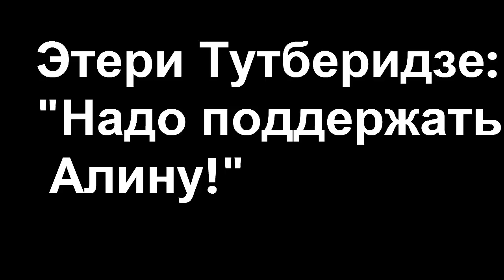Этери Тутберидзе: «Надо поддержать Алину! 16 лет девчонке – ребенок с олимпийской медалью!»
Алина Загитова находится в статусе одной из главных медийных спортивных звезд, Сама конечно так не считает, но весь мир следит за ее карьерой!
сдержанная на публике Тутберидзе выступила с заявлением, в котором призвала поддержать Загитову. "Я считаю, что ее сейчас надо поддержать. 16 лет девчонке – ребенок с олимпийской медалью. Она понимает, что весь мир на нее смотрит и ждет:
ну, давай, девчонка, что ты теперь сделаешь?" – сказала тренер в интервью НТВ.
Впрочем, этап "Гран-при" – это не скромный разминочный "челленджер" и не коммерческий шоу-турнир.